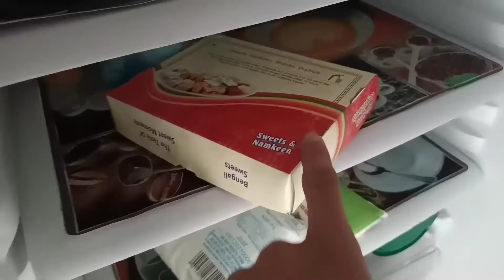khushiyon ka pitara | Pavan Desai |vlog-32